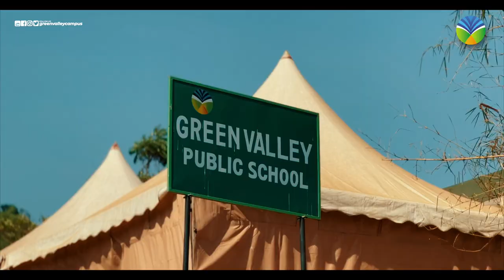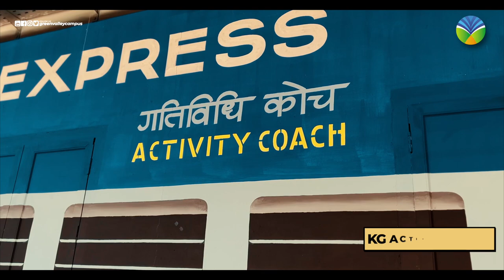Video Brochure 2023-24 | Green Valley Public School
Nellikkaparamba
Mukkam